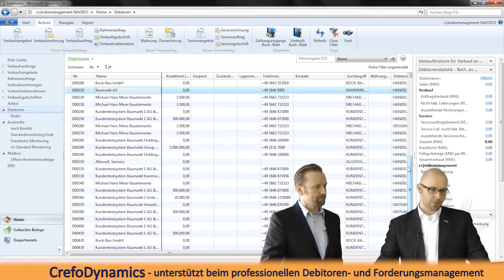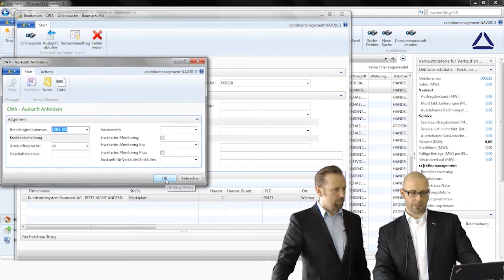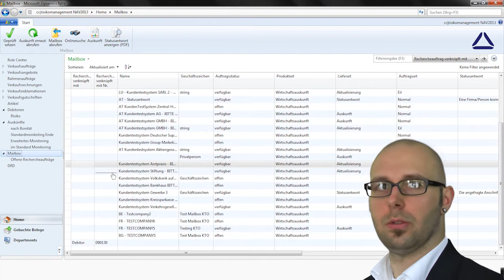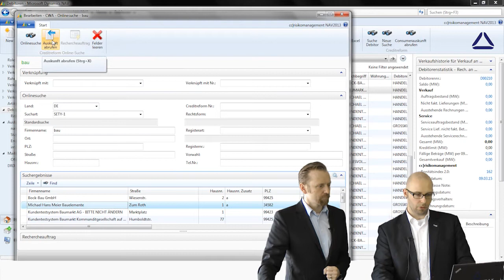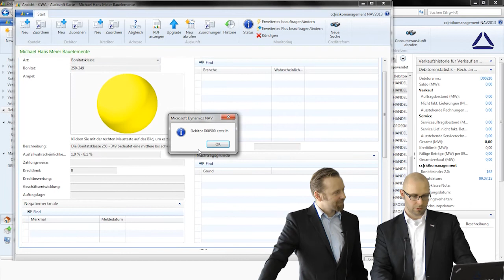Tutorial - CrefoDynamics Wirtschaftsauskünfte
Integration der Creditreform-Wirtschaftsauskünfte in Microsoft Dynamics NAV.

In diesem Kurzvideo zeigen wir Ihnen, wie die Integration der Wirtschaftsauskünfte der Creditreform in Microsoft Dynamics NAV aussehen kann.

Steffen Inderwies wird von einem Kunden eine Wirtschaftsauskunft abrufen indem er

• über den Button „Suche Debitor“ auf die integrierte Suchmaske der Creditreform gelangt,
• die Crefo-Datenbank beauskunftet und
• dann alle gewünschten Informationen (inkl. der Bonitätsdaten, Bonitätsindex) ins NAV-System überträgt.

Durch CrefoDynamics ist der Wechsel in ein anderes System nicht notwendig und man verbleibt in Microsoft Dynamics NAV.

Außerdem wird das Monitoring (bzw. der Nachtragsservice) vorgestellt und das Anlegen eines Neukunden gezeigt. Dieser wird direkt mit hochwertigen Stammdaten und weiterführenden Informationen der Creditreform angereichert und abgespeichert.

Wenn Sie weiterführende Informationen zur Creditreform-Integration in Microsoft Dynamics NAV- benötigen, dann nehmen Sie bitte Kontakt mit uns auf!

Wir freuen uns darauf gemeinsam mit Ihnen intelligente Lösungsstrategien zu entwickeln.